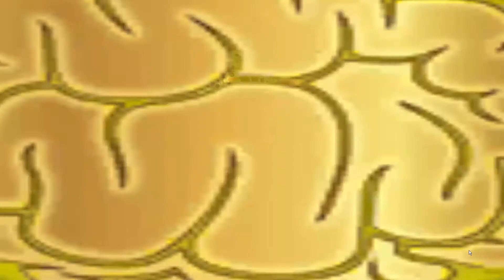Zombie BOOM nikdy víc si to radši nezahraju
moje sestava:
procesor AMD Athlon X4 860k
grafika NVIDIA GeForce GTX 960
RAM 8GB
základovka ASRock FM2A88X Extreme4+